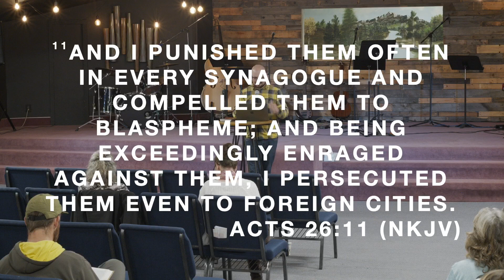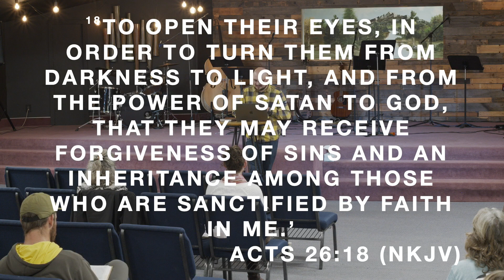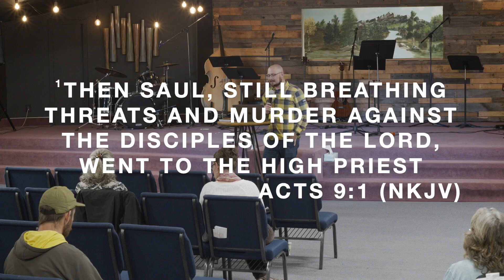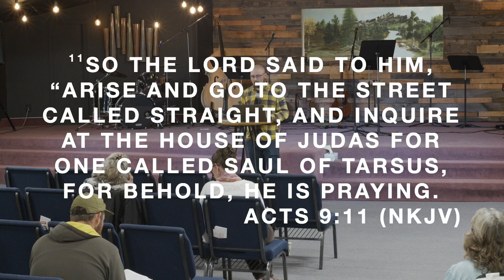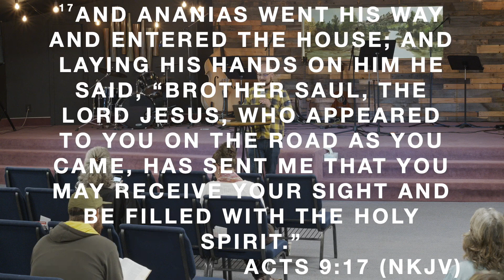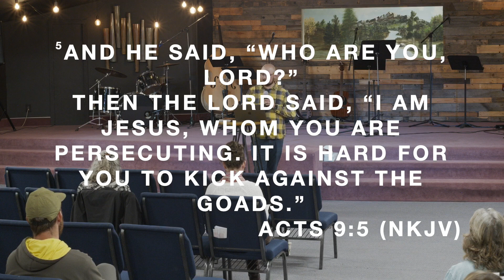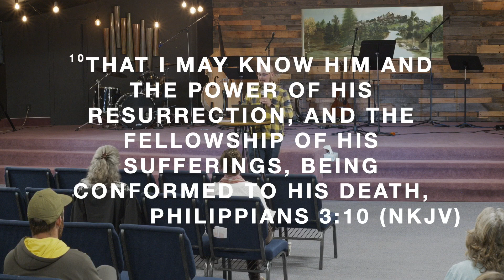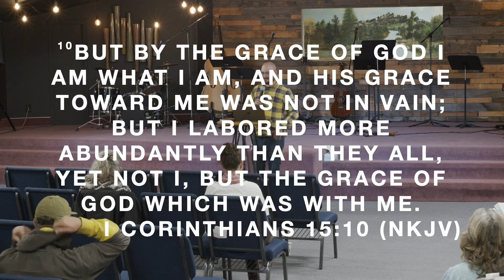Open Door Church– October 23, 2022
Pastor Nate continues the character study on the Apostle Paul. This week we are looking at the event of his conversion.